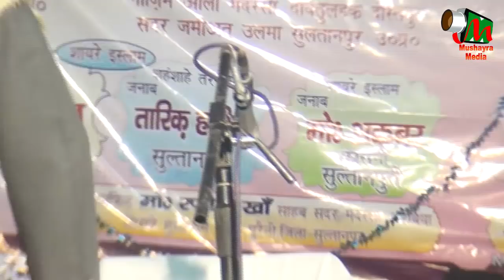SARTAJ SULTANPURI, TATON ,MURAINI, SULTANPUR, JALSA-E-DSTARBANDI, ON 8th DEC 2017.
SARTAJ SULTANPURI
JALSA-E-DSTARBANDI ,TATON, MURAINI, SULTANPUR, ON 8th DEC 2017.
MADARASA ARBIYA SIRATE MUSTAKIM
ORGANIZED BY - MOHAMMED ASIF KHAN SAHAB ( V President : NISC) ( Secretary : Manufacturer Association Mumbai)
CONVENOR - MAULANA AKBAR KHAN SAHAB SULTANPURI( 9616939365)
MEHMAN-E-KHUSUSI - MAULANA ASADULLAH SAHAB
MUKARRIR KHUSUSI - MAULANA ABDUL RAB SAHAB